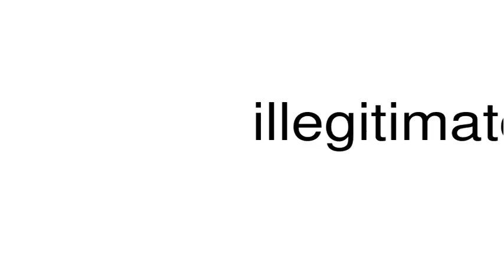How to pronounce illegitimateness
This is a satire channel. This is a satire channel. How to pronounce the word illegitimateness.